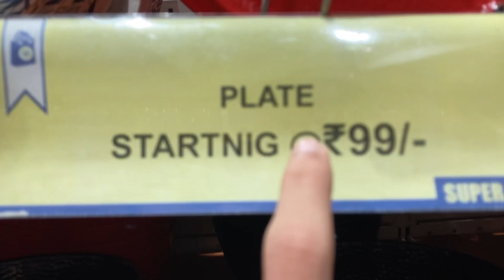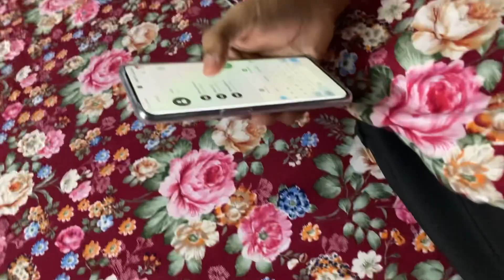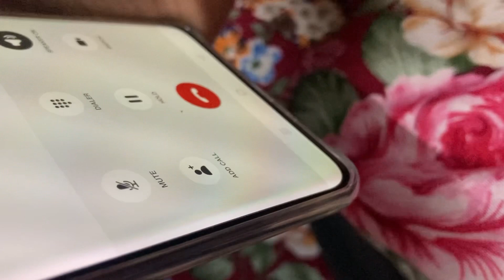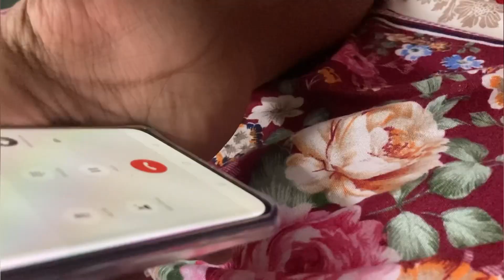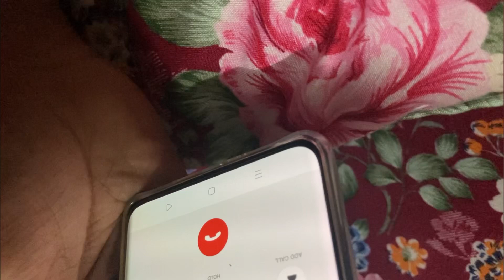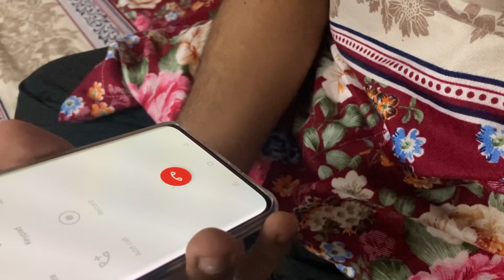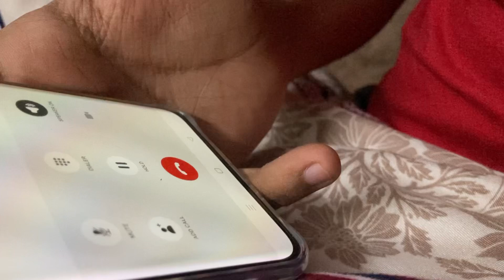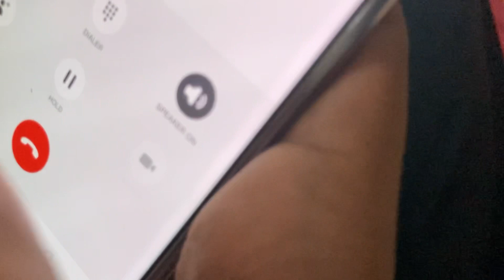Fake Call Prank *Gone Funny* 🤣….. Finally Mustang GT 😍..?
Hope you enjoyed this prank
Turn on the bell icon🔔 to get notified of our new vlogs

Plz watch full vlog

Hit likes 👍

Bye👋